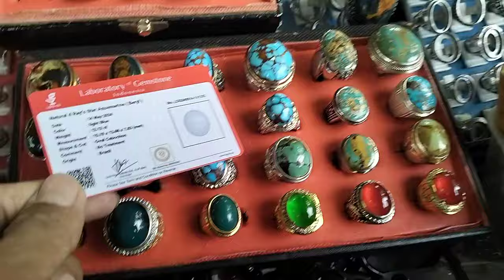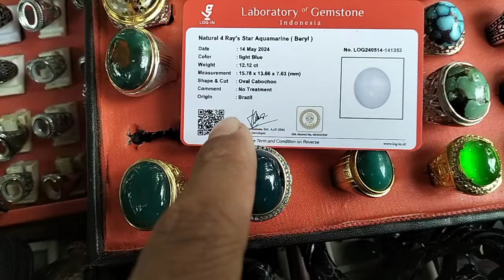LAPAK BATU AKIK BERKUALITAS || MURAH BANYAK PILIHANNYA